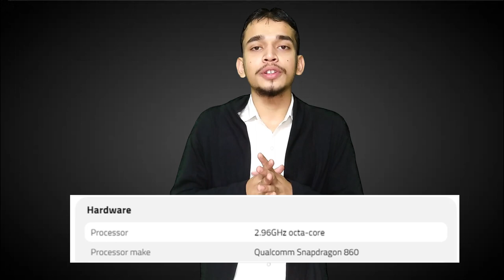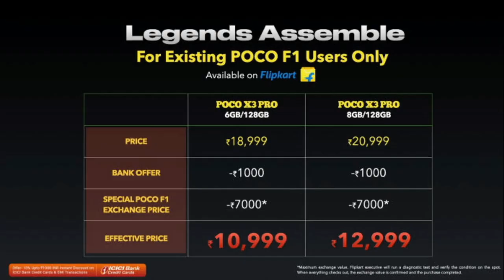Poco X3 Pro: Price in India, Specifications, Discount Offers, Launch Date, Camera, Review & Flipkart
👋 HELLO FRIENDS,
If you are looking for Poco X3 Pro Launch Date in India, Poco X3 Pro Price in India, Poco X3 Pro Specs and anything about Poco X3 Pro, Poco X3 Pro Discount Offers then you are at the right place as in this video I will be covering everything that you need to know about the latest POCO phone, the POCO X3 Pro.
Firstly, I have covered Poco the launch date of Poco X3 Pro in global markets, then I have talked about Poco X3 Pro launch date in India.
Secondly, I have talked about the specifications of Poco X3 Pro from the battery capacity to fast charging to colours to display to processor to variants to storage to sensors to connectivity to camera.
Thirdly, I have talked about the prices of the two variants in India.
Lastly, I have talked about the discount offers available on Poco X3 Pro if you are a normal user or if you have Poco F1 (an Exchange offer).

⌚ TIMESTAMPS:
0:00

❓ QUERIES SOLVED:
What is the price of Poco X3 Pro in India?
What are the specs of Poco X3 Pro?
How is the Camera of Poco X3 Pro?

poco x3 pro price and features
poco x3 pro price in india launch date
poco x3 pro price and specification
poco x3 pro price in india flipkart
poco x3 pro price in india hindi

📄 CREDITS:

Poco X3 Pro With Quad Rear Cameras, Snapdragon 860 SoC Launched in India: Price, Specifications

POCO X3 Pro is now Rs 8,000 cheaper, thanks to this crazy offer

POCO X3 Pro roundup: launch date, expected price in India, specs

MY YOUTUBE AND ANIMATION GEAR:
🎥 Camera (Oppo A37) - No Link Available For Now 😅
🎙 Microphone (Boya BYM1 Omnidirectional Lavalier Condenser Microphone)
💡 Lights (Osaka 10" Inches Big LED Ring Light)
🍎 iPad (Apple iPad Pro 12.9 inch)
✏ Stylus (Apple Pencil 2nd Generation)
🎧 Earphone (OnePlus Bullets Wireless Z Bluetooth Earphones with Mic)
🔭 Tripod (Adofys Flexible Gorillapod for All DSLRs + Mobile Phones)